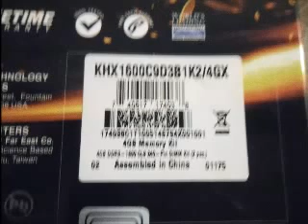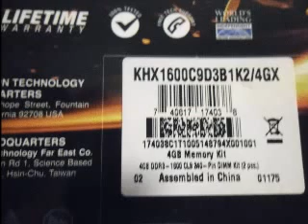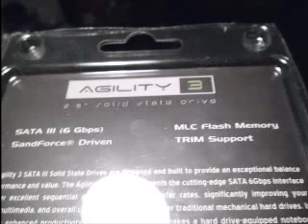MY PC BETTY